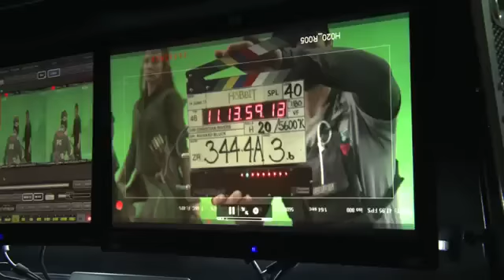The Hobbit: The Desolation of Smaug (2013) | Behind The Scenes #1 HD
Release Date: December 13, 2013 (3D/2D theaters and IMAX)
Studio: New Line Cinema (Warner Bros. Pictures)
Director: Peter Jackson
Screenwriter: Fran Walsh, Philippa Boyens, Peter Jackson
Starring: Ian McKellen, Martin Freeman, Richard Armitage, Cate Blanchett, Orlando Bloom, Christopher Lee, Hugo Weaving, Evangeline Lilly, John Bell, Jed Brophy, Adam Brown, John Callen, Benedict Cumberbatch, Luke Evans, Stephen Fry, Ryan Gage, Mark Hadlow, Peter Hambleton, Stephen Hunter, William Kircher, Sylvester McCoy, Graham McTavish, Michael Mizrahi, James Nesbitt, Dean O'Gorman, Lee Pace, Mikael Persbrandt, Ken Stott, Aidan Turner